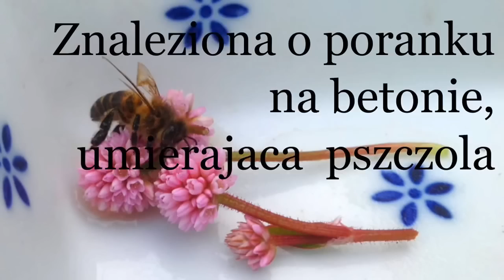449. Depresja, zmęczenie, brak koncentracji a brak energii życiowej, wampiryzm Maria Bucardi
Czujesz zmęczenie, słabość, zniechęcenie ?

Czujesz, że masz mniej energii, niż potrzebujesz, by zrealizować Twoje marzenia czy plany na ten rok?

 Masz w Twoim otoczeniu osoby, które kradną Twoje energie, po spotkaniu z taką osobą odczuwasz ból głowy, słabość lub masz negatywne nastroje?

Mieszkasz lub pracujesz w miejscu negatywnym energetycznie, czujesz, że to miejsce nie jest w 100% dla Ciebie dobre czy pozytywne, masz obawy, że to miejsce ma na Ciebie zły wpływ (to odczuwasz w głębi Twojego serca)?

 Masz problem z wiarą we własne siły i możliwości?

 Masz odczucie, że inni są od Ciebie lepsi?

 Masz braki koncentracji, trudno Ci się skupić?

 Masz negatywne nastroje, cierpisz na depresję, brak celu, brak sensu?

 Pragniesz uprawiać sport, ale ciągle nie masz ochoty, by ruszyć ręką czy nogą?

 Brakuje Ci tzw. motywacji?

 Masz za mało czerwonych ciałek krwi, anemię lub inne dolegliwości z tym związane?

 Często odczuwasz strach, obawę przed przyszłością lub czymś, czego nie potrafisz zdefiniować?

 Pragniesz czuć w sobie więcej energii, mocy, odwagi, by osiągnąć Twoje cele.

 Jeśli wykonujesz afirmacje lub wizualizację lub rytuały samodzielne, czy inne prace duchowe i w trakcie nachodzą Cie ciemne myśli lub skrajne zmęczenie lub zdarzy się zasnąć.

 Jeśli łapiesz się na tym, że myślisz negatywnie lub wątpisz w to, że życie może być piękne, pełne miłości i szczęścia.

 Jeśli cierpisz na senność lub bezsenność (zaburzenie rytmu).

 Jeśli denerwują Cie sukcesy innych.

 Jeśli stale brakuje Ci czasu.

 Jeśli czujesz zdenerwowanie, wszystkiego jest za dużo, stale jesteś w stresie, a mimo tego góra niewykonanych prac ciągle rośnie.

 Jeśli cierpisz na wypalenie zawodowe czy fizyczne.

 Masz wszystkiego serdecznie dość, życie Cię przerasta.

 Masz konkretne marzenia i cele i potrzebujesz zastrzyk energii życiowej, by je zrealizować!